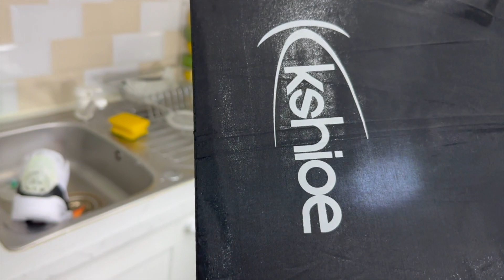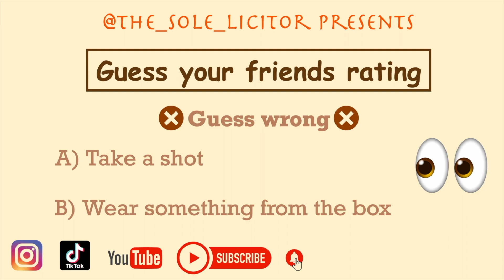EXPERIMENT! Will soda and hydrogen peroxide reverse the yellow oxidised heel tabs on Fragment 3s?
Jordan 3 Fragments oxidised/yellowed (and even turned green) much quicker than other shoes with translucent elements. Is this process reversible? I attempted two methods…

Beat produced by MAKSYM